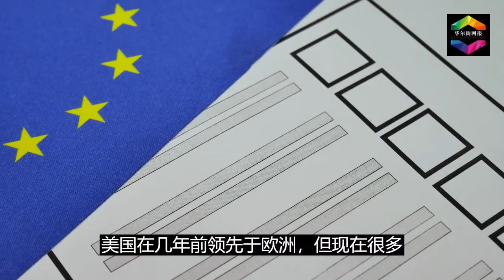黄仁勋马上去中国！将会系列中国科技巨头；包凡案复杂不寻常，留置延长3个月；美欧就中国政策仍存分歧 | 华尔街网报